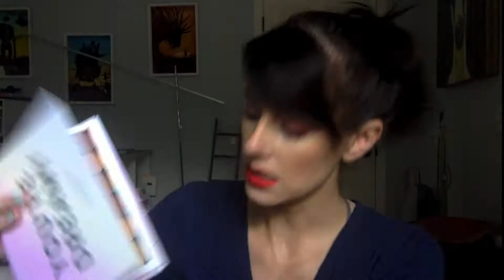New Palette Dupes July 2019 // Single Shadows Only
DU DU DU D-DU DUPE doop *a la Super Mario*

In this video I swatch my heart out and try to recreate five new mid- to high-end eyeshadow palettes (and only fail a little bit!)

I used brands like ColourPop, Makeup Geek, Sydney Grace Cosmetics, and Devinah Cosmetics. I had hella fun. I also recommend some other content creators (hahahahaha as if I'm that) that you might enjoy because I DO!

OMG this has been my entire day and I am both proud and sleepy.

REGARDLESS...

Hugs and kisses and rainbows and good makeup dreams,
Alycia